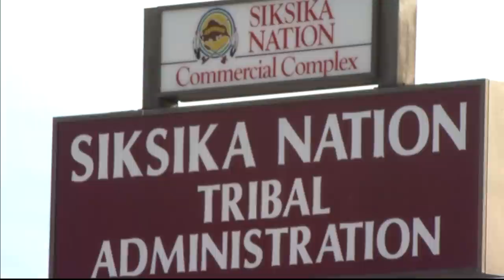APTN National News January 6, 2022 – Major outbreak on Bearskin Lake First Nation, Emergency meeting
Tonight on APTN National News: Trudeau government is called out for failing to act more quickly as a remote First Nation tackles a major COVID-19 outbreak.

The Conservatives call for an emergency meeting as Canada deals with the COVID-19 crisis.